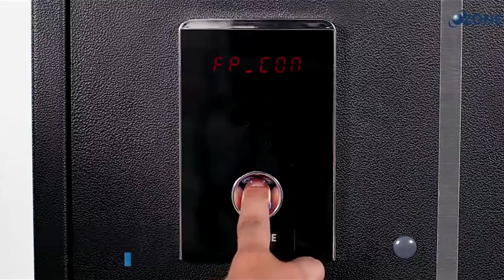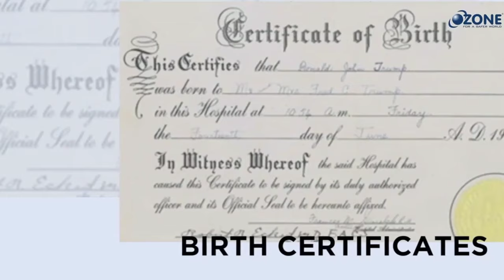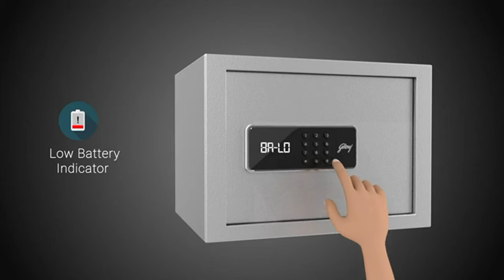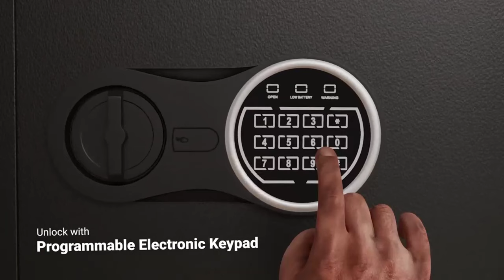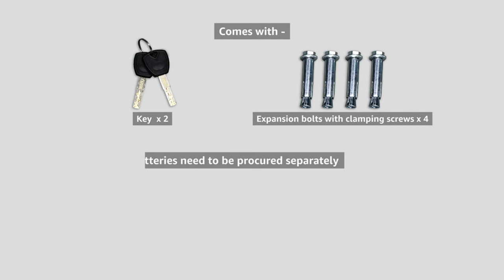best safe locker for home india 2023 | best digital locker for home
Ozone (15401)
Godrej forte pro (16999)
Lifelong LLHS20 (5999)
Amazon basics (6999)
Godrej forte pro 10 (8398)

Great discount offer in LARGE appliances
Great discount offer in MOBILE
Great discount offer in sports & fitness
Great discount offer in computer & accessories
Great discount offer in electronic

best safe locker
best safe locker for home india
best safe locker for home india 2023
safe locker best quality
best safe lock app
best and safe app lock in tamil
best safety lockers for home
best safety lock for bike
how to use safe locker
best digital safe locker
best safe deposit box tv shows on netflix
best safety door lock
best safety lock for main door
best safe deposit box movies of all time
best safe deposit box tv shows on youtube tv
safe locker for home india
best safe box for home
best safe box for money
best safety lock for home
best safe box fireproof waterproof
best safe box for guns
best safe lockers for home
godrej locker safety test
best home safe lockers in india
jewellery locker for home
locker godrej safe price
godrej safe locker unboxing
godrej safe lockers for jewellery
best safe box movies of all time
how to unlock safe locker
lockpickinglawyer best gun safe
how to pick safe lock
best safe box tv shows on disney plus
small safe locker
best safe box 2023
digital safe locker
digital safe box
digital safe lock hack
digital safe with electronic lock
digital safe reset code
digital safe lock
digital safes with electronic lock
garrison small digital security safe
godrej digital safe locker
best safe locker for home
open digital safe without code
ozone digital safe locker
best digital safe
electronic digital safe lost key
electronic digital safe forgot code
big safe lockers for home
how to use a safe box
best electronic safe lock
best home safe
best home safety camera
best home safes fireproof waterproof
best home safety weapons
best home safe for gold and silver
best home safes 2023
best home safety system
best home safes uk
best home safe for money
best home safe uk
best home safe 2023 uk
best home safe on amazon
best home safe for documents
best home safe burglar proof
best home safe australia
best home safe for guns
best gun safe for apartments
best gun safe accessories
best gun safe amazon
best affordable home safe
best safe for cash at home
best safe for jewelry at home
best way to keep money safe at home
the best place to keep your valuables safe at home